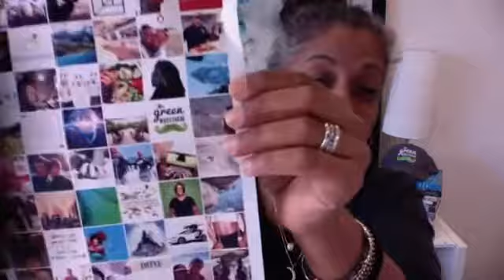Eat Real to Heal 5 Day Challenge - Day 4